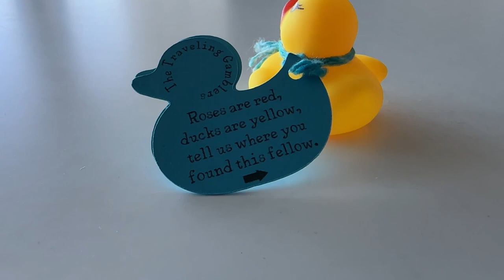DUCK VIDEO; The Traveling Gamblers DUCK HUNT and FINDING ONE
Join us in our Traveling gamblers DUCK HUNT!  We have hidden 100 ducks on the Celebrity Apex, 25 per week of our 4 weeks of back to back cruises.  If this goes well, we will continue to hide more ducks on our future cruises.  We will let you know on here, Facebook and InstaGram what the cruise ships and dates will be for future duck hunts.

When you find a Traveling Gamblers Duck, post a comment below this video and let us know where you found him, the date you found him, your name, where you're from and whether you plan to keep him or hide him somewhere else, perhaps on a different cruise, at your local grocery store, a local restaurant, or even where you get your hair cut.

We hope you enjoy this duck hunt video, don't forget to hit that thumbs 👍🏻 to let us know that you liked it AND hit the bell 🔔to receive notice when we put up a new video.

TOOLS WE USE FOR VLOGGING:
40 inch Selfie stick
2022 Apple MacBook Pro Laptop with M2 chip: 13-inch Retina Display,
8GB RAM, 512GB SSD Storage